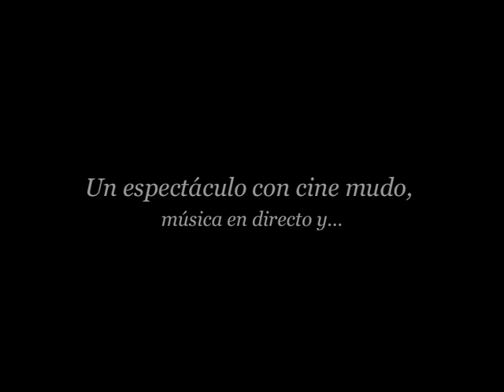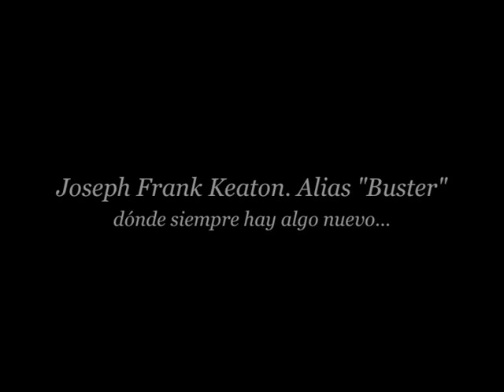Paseando a Buster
Este es el nuevo espectáculo propuesto por DonDavel acompañado en esta ocasión por el pianista Agustín López. La idea es recuperar las películas de Buster Keaton y acercarlas al público introduciéndolas en un espectáculo que combina las proyecciones con el humor y los malabares.